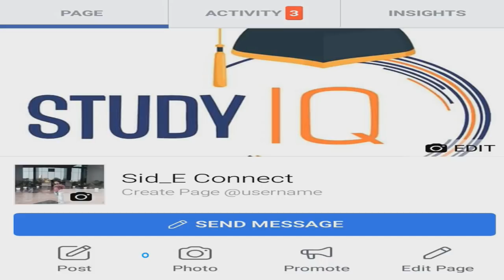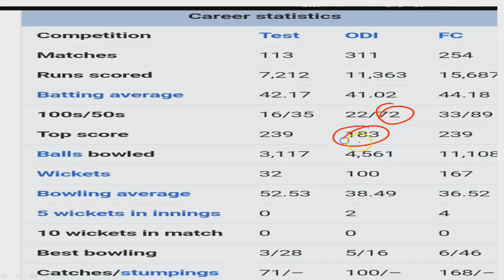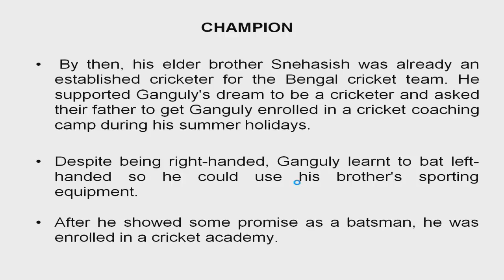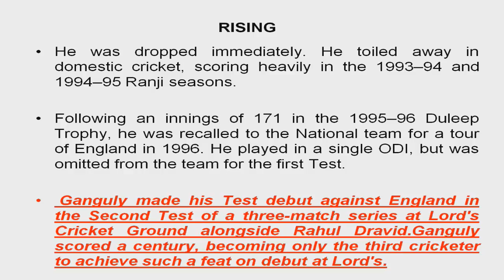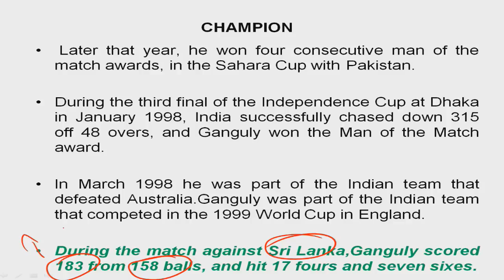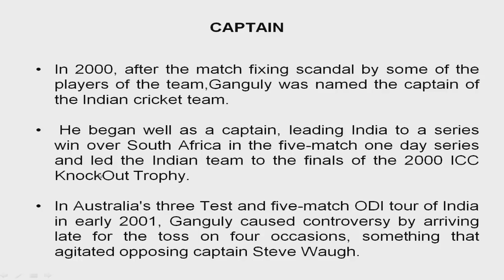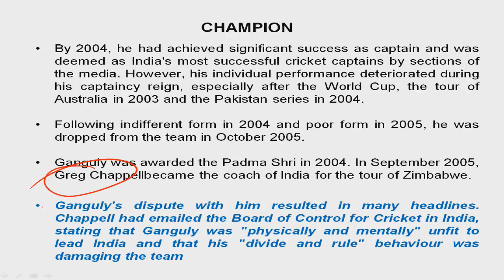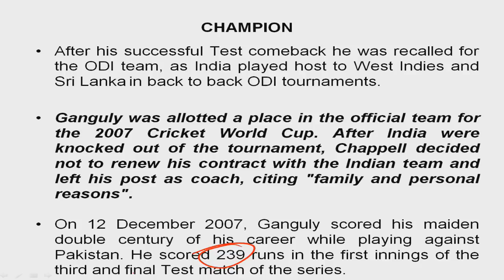Biography of Sourav Ganguly, President of BCCI & former captain of Indian national cricket team